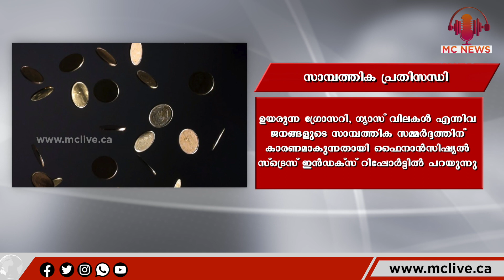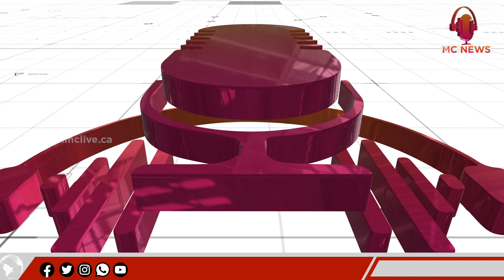പൊതു സുരക്ഷാ മന്ത്രി രാജിവയ്ക്കണമെന്ന് പിയറെ പൊലിവറെ |Top 10 News |15 JUNE 2023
Pierre Polivere wants the Minister of Public Security to resign